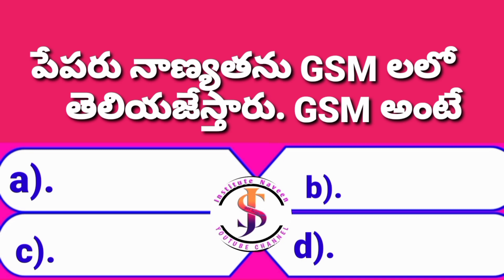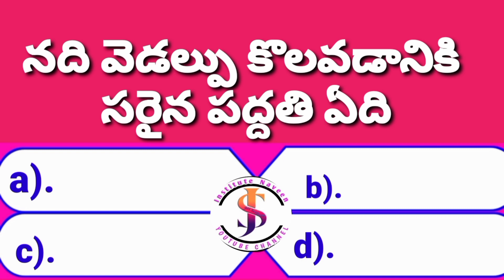Telugu Academy All Competitive Exams,LLB Entrance Physics (యాంత్రిక శాస్ర్తం P-2 )